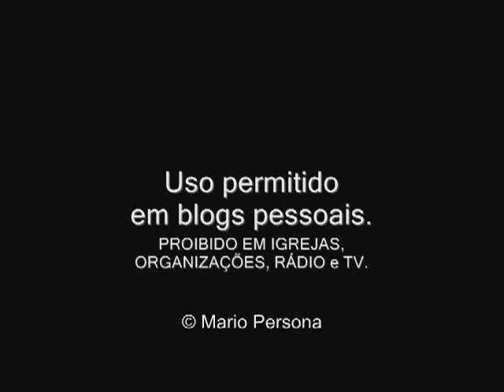Veneno de rato-Mario Persona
Leitura: João 12:3-9
Quem lê o início do capítulo 12 de João tem a impressão de que Jesus está ali apenas com Lázaro, Maria e Marta. Mas o versículo 4 revela que tinha muito mais gente na casa. Os outros apóstolos estavam ali, e outros correram para lá querendo ver Jesus e Lázaro, o ressuscitado.